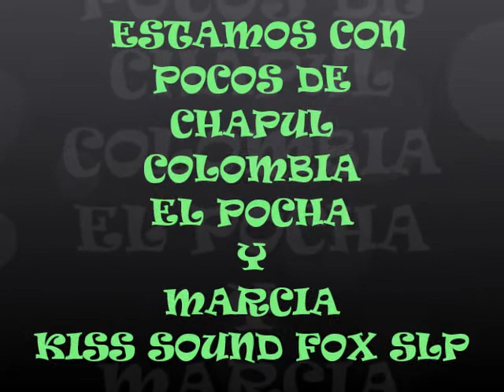KISS SOUND FOX CON LOS POCOS CHAPUL COLOMBIA DEPARTE DE EL POCHA Y EL MARCIA HASTA SALTILLO COAHUILA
SIEMPRE CON  LO MEJOR DE LA MUSICA SIN IMITAR A NADIE SIEMPRE ORIGINAL KISS SOUND FOX